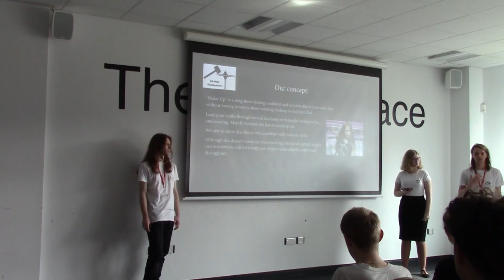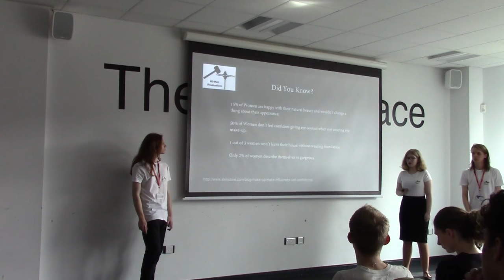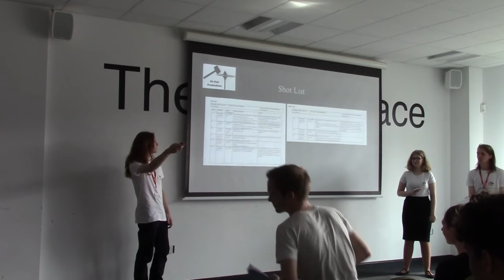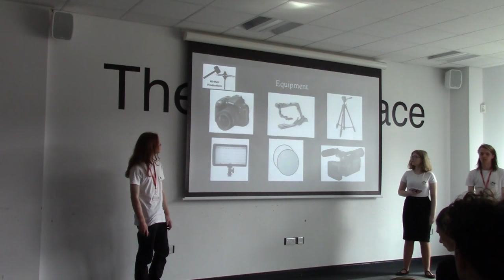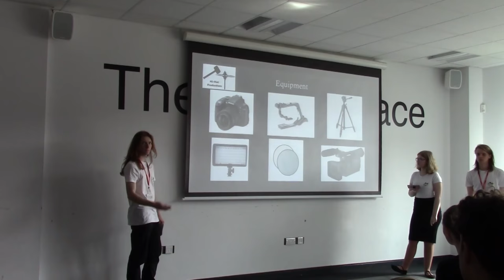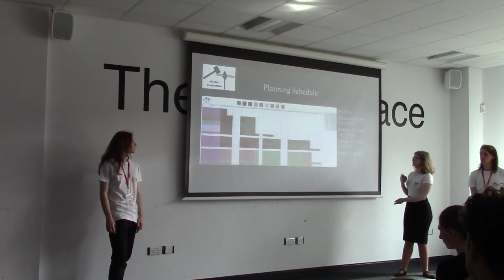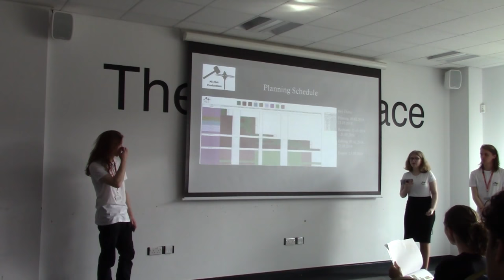Hi-Hat Productions - 'Avril Lavigne: Make Up' Music Video Pitch